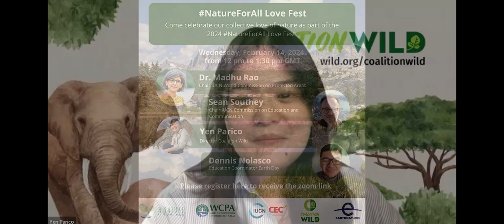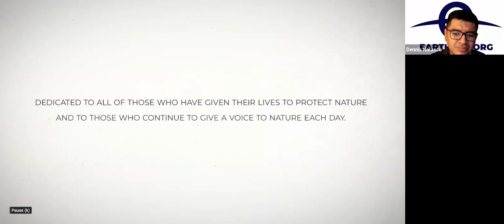NatureForAll Love Fest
The chairs of the IUCN World Commission on Protected Areas (WCPA) and IUCN Commission on Education and Communication (CEC) explore the importance of connecting with, learning about, and falling in love with nature in our efforts to protect it.

Moderated by young professionals from Coalition Wild and Earth Day.

This event was part of the NatureForAll Love Fest, a celebration of love of nature.